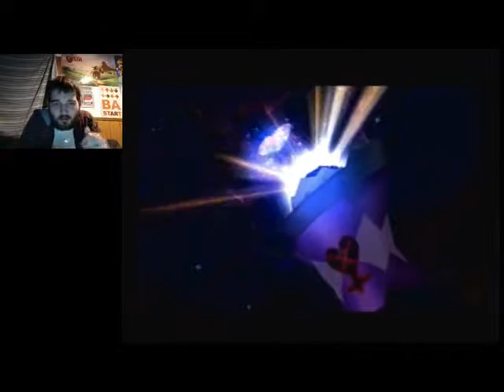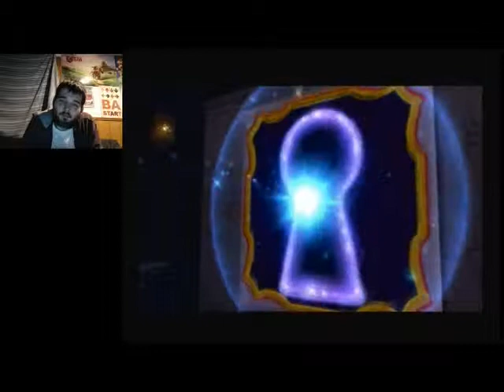The Suit Of Armor Returns | Let's Play Kingdom Hearts Expert Mode Part 8 (24KTV Day 233)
Day 233 of 365:
Today we go back to fight Cerberus and Then make a trip back to Traverse Town to face an old Nemesis! 24Kevin